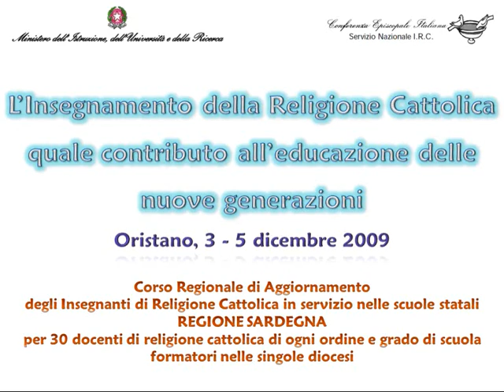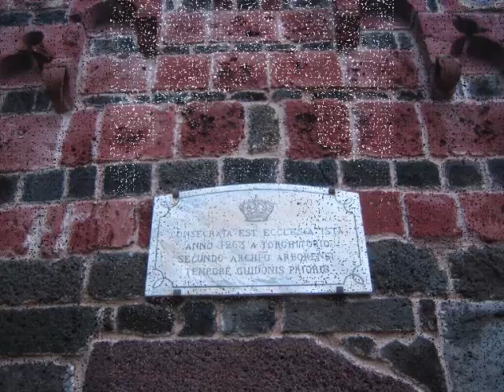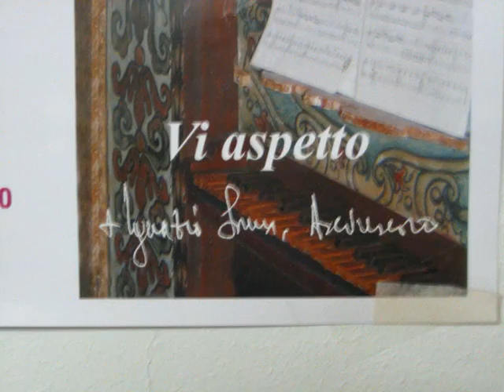Corso Regionale di Aggiornamento, Oristano 2009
L'Insegnamento della Religione Cattolica
quale contributo all'educazione delle nuove generazioni
Oristano, 3-5 dicembre 2009
Corso Regionale di Aggiornamento
degli Insegnanti di Religione Cattolica in servizio nelle scuole statali
REGIONE SARDEGNA
per 30 docenti di religione cattolica di ogni ordine e grado di scuola formatori nelle singole diocesi